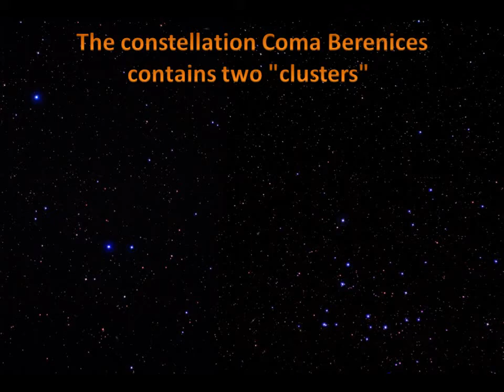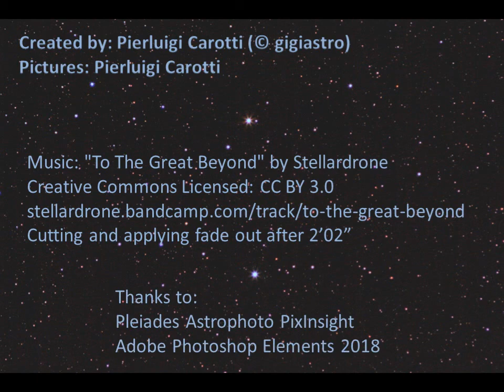The two clusters of Coma Berenices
The constellation Coma Berenices: picture taken 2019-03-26 with: Samyang 85mm f/1.4 (set to f/2), Canon EOS 60Da;
Coma Galaxy Cluster: picture taken 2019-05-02 with:
Canon EF 400mm f/5.6, Canon EOS 60Da.
Animations: Microsoft PowerPoint